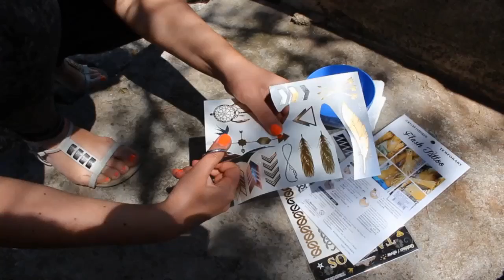HOW TO: APPLY FLASH TATTOOS / Privremene tetovaže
FLASH TATTOOS / Privremene tetovaže

Flash Tattoo popularizirale su brojne inozemne zvijezde i ovo ljeto su apsolutni „must have“ (naravno, ukoliko volite ovakvu vrstu ukrašavanja). Možete birati između različitih motiva i boja, ukrasiti se samo jednom tetovažom ili kombinirati više njih. Izbor je na vama.
Trajnost: 3-6 dana.
Ukloniti ih možete baby uljem.